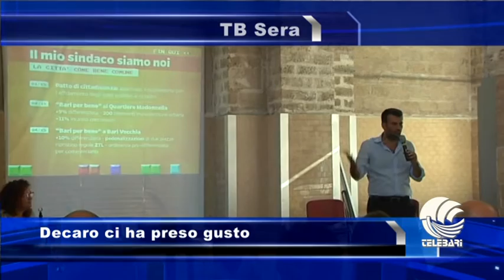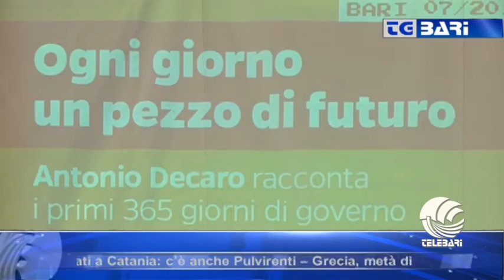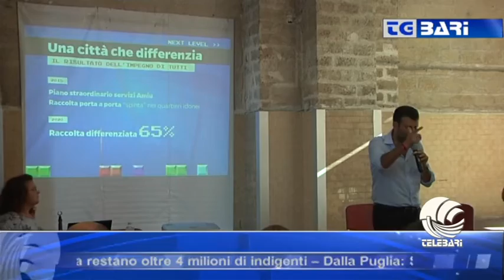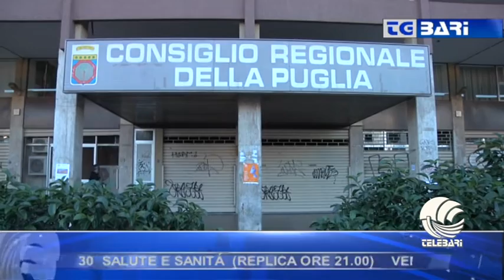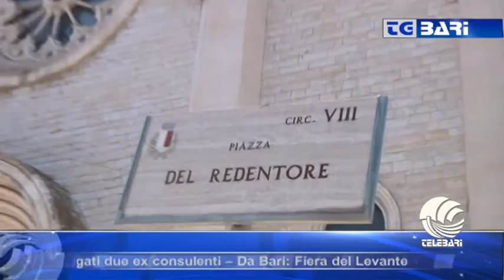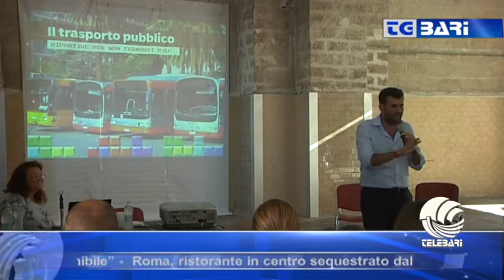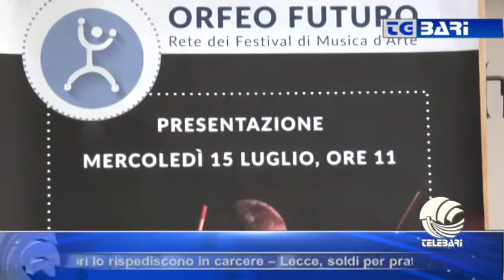TG BARI sera 15 07 15